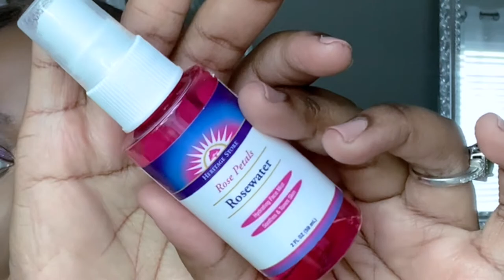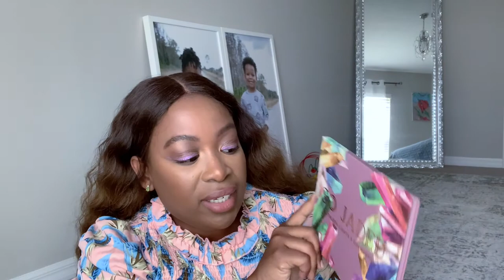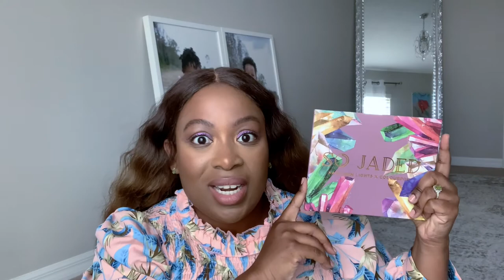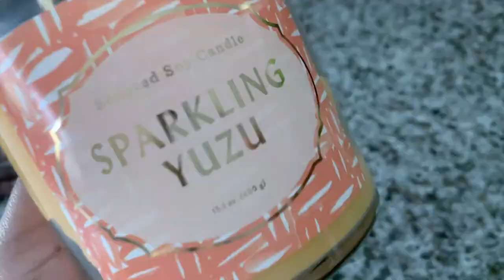CURRENT FAVORITES 2020 (BEAUTY, FRAGRANCE, SKINCARE, FASHION & MORE) | LEMOMLIFE™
WATCH IN 1080p FOR HIGHEST VIEWING QUALITY!

Hi Everyone,

xx,
Ker-Leen

Products Mentioned:
SLIP Silk Mask (Amazon)
PrettyLittleThing Blazer Dress
Acrylic Trays
Kopari Coconut Deodorant
Oat Cleansing Balm
Saturday Skin Glycolic Acid Toner
Olivia Care Rosehip Oil Face Serum
Ellis Brooklyn 'FAWN'
Charcoal Toothpaste
Beauty Bakerie Instabake Aquaglass Foundation
Dr. Bronner's Orange Lavender Lotion
The Lip Bar Liquid Eyeshadow
ColourPop So Jaded Palette

Spray Bottle

XOXO,

Ker-Leen
Col. 3:14

or